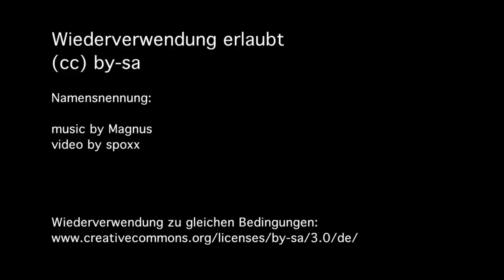"Appell an die Träume" - ECHTE DEMOKRATIE JETZT. München 15.Oktober 2011 - 02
Aus dem aktuellen Programm  Magnus - 'Von wegen und Wind'